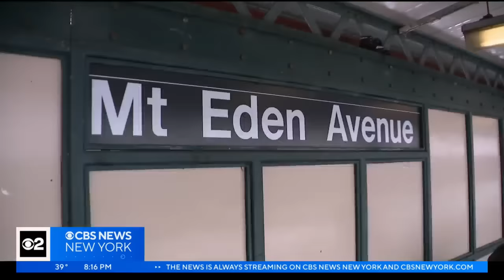Police seek individuals in connection to deadly Bronx subway shooting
Police are searching for individuals wanted in connection to Monday's deadly subway shooting in the Bronx. CBS New York's Natalie Duddridge reports.